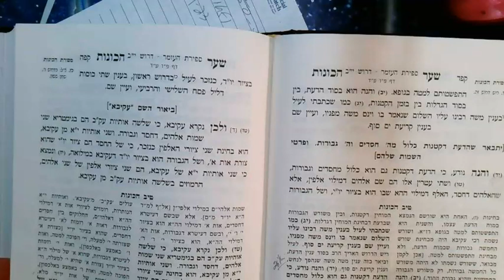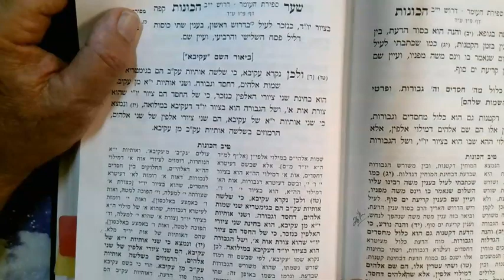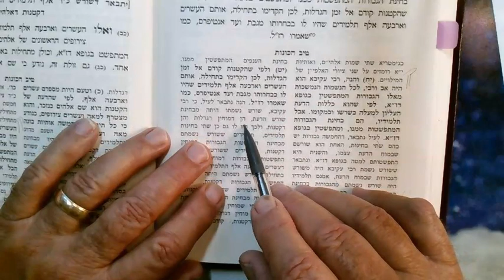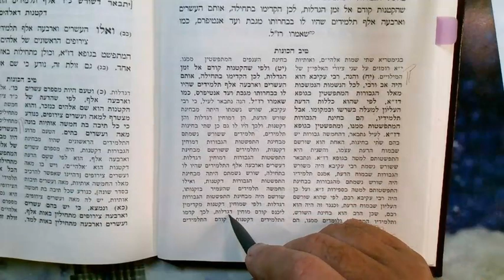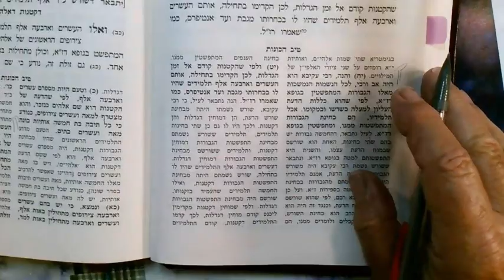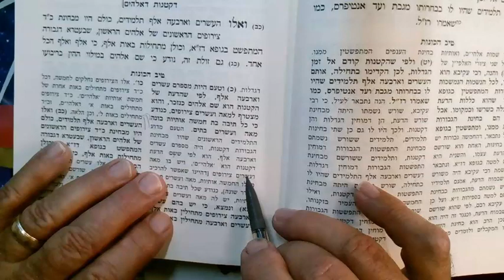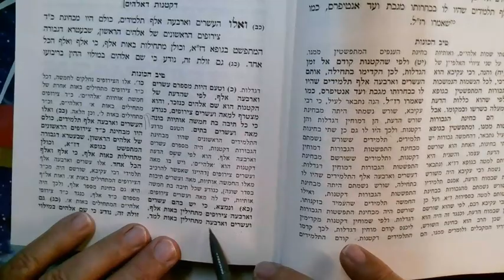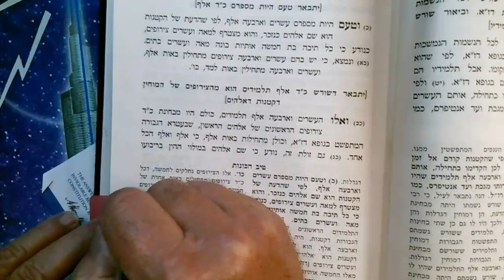Ari Shaar Hakavnot 28 Iyar 5783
Rabbi Akiva...Manifestation of Daat...Hod...Secret of 24000 talmidim not 23999.